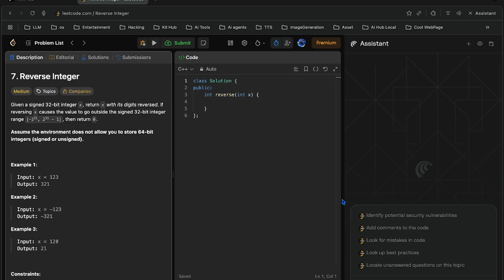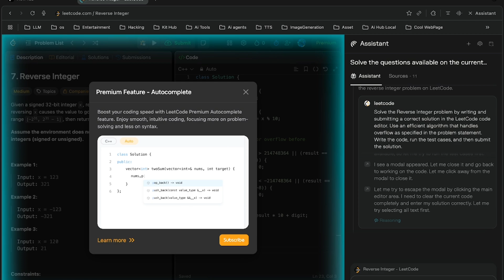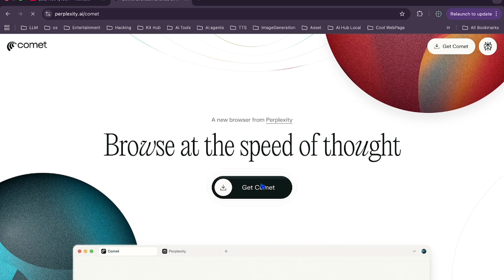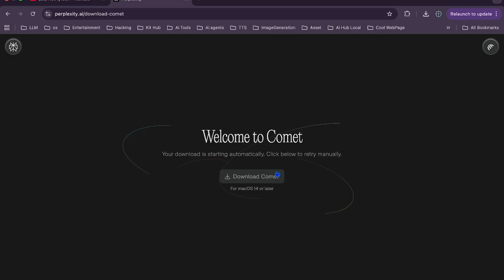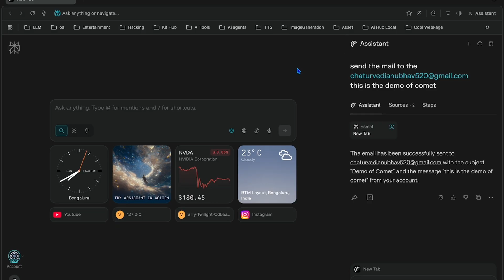Perplexity Comet: The Most Advanced AI Agent of 2025 | Productivity Tool Explained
👾 Video About :
In this video, we explore Perplexity Comet—the ultimate AI agent for 2025! Discover how Comet revolutionizes productivity, automates tasks, and enhances your digital life with true conversational intelligence, real-time web browsing, and powerful integration across platforms. I'll show Comet's best features, live demos, and explain why it's the only AI assistant you need this year.

👨‍💻 Similar creators :
- OpenAI (ChatGPT, GPT-4)
- Google Gemini AI
- Microsoft Copilot
- Claude AI by Anthropic

🔍 Related Title Search :
Perplexity Comet Review, Best AI Agent 2025, AI Chatbot Comparison, Next-Gen AI Assistant, Productivity Tools 2025, How to Use Perplexity Comet, Perplexity Comet Features

🕒 Timestamps:
00:00 - Introduction
01:05 - What is Perplexity Comet?
03:12 - Key Features & Real-World Use Cases
06:40 - Live Demo & Interface Walkthrough
10:22 - Comparing AI Agents: Why Choose Comet?
12:55 - Tips to Maximize Productivity with Comet
15:30 - Final Thoughts & Verdict